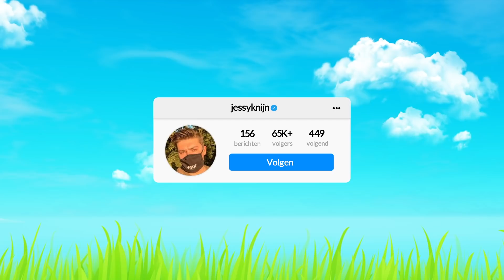Alleen RUIMTESHIP LOOT tegen 99 BOTS in Fortnite SEASON 3!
Welkom bij ' Alleen RUIMTESHIP LOOT tegen 99 BOTS in Fortnite SEASON 3! '